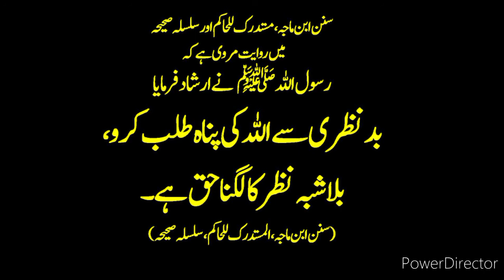نظر بد کے بارے میں حدیث رسول ﷺ Nazr e Bad Ke Mutaliq Farman e Rasool SAW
نظر بد کے بارے میں حدیث رسول ﷺ

Nazr e Bad Ke Mutaliq Farman e Rasool SAW

Nazar e Bad Ki Dua -
Nazar e Bad Ki Alamat -
Nazre Bad Ka Ilaj
Nazar e Bad Se Bachne Ki Dua
Nazre Bad Ki Dua
Nazr e Bad Ki Dua
Nazar e Bad Ka Dam
Nazar e Bad Utarne Ki Dua

نظر بد کی دعا
نظر بد کا علاج
نظر بد اتارنے کا طریقہ
نظر بد کی علامات
نظر بد کا دم
نظر بد
نظر بد سے بچنے کی دعا
نظر بد کا روحانی علاج
نظر بد کا تعویذ
نظر بد اتارنے کی دعا
نظر بد کے اثرات
بری نظر
نظر بد کے نقصانات
بری نظر والا
بری نظر والے
نظر بد کا ٹوٹکہ
نظر بد کا ورد
نظر بد کا عمل
روحانی عملیات
نبوی وظائف
قرآنی وظائف
روحانی وظائف
جادو اور نظر بد
نظر بد کا توڑ
نظر بد کا نقصان
بری نظر کا اثر
نظر لگانا
نظر لگانے والا
جعلی پیر
جعلی عامل
تعویذ فروش

حدیث شریف

hadees
hadees sharif
hadees mubarak
hadees status
hadees e nabvi
hadees pak

muhammad prophet
muhammad prophet story
muhammad pbuh

hadees
hadees sharif
hadees mubarak
hadees status
hadees e nabvi
hadees pak

muhammad prophet
muhammad prophet story
muhammad pbuh

aqwal
aqwal zareen

achi baatein
achi batain in urdu
achi baat
achi baty

islamic status
islam
islamic stories

waqia

qissa

rasul
rasulullah
rasul allah
rasool
rasool allah

muhammad

sahabi

peghambar
peghamber
peghambar muhammad

knowledge
knowledge for students
knowledge video

allah

islamic content

حدیث شریف
حدیث نبوی اردو
حدیث قصہ

اسلام
اسلامی معلومات
اسلامی کہانیاں

اقوال زریں
اقوال